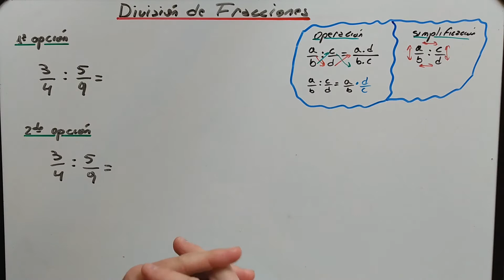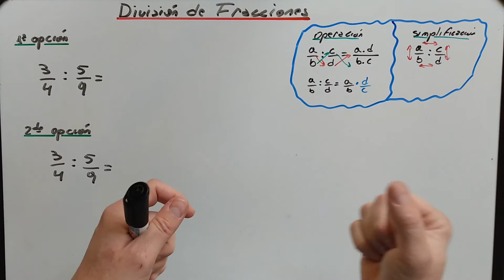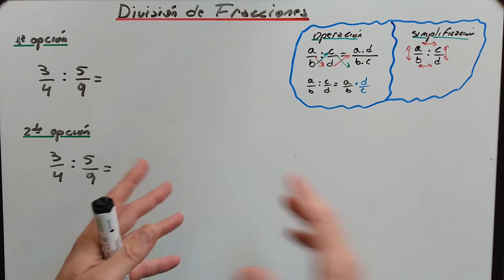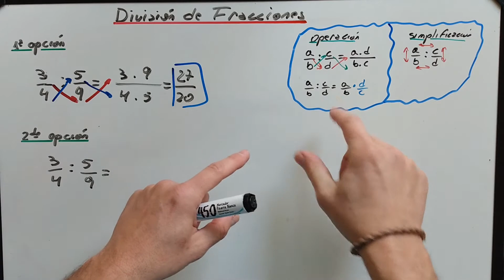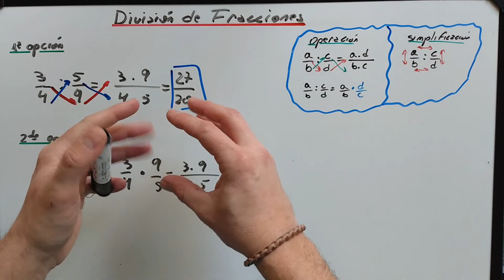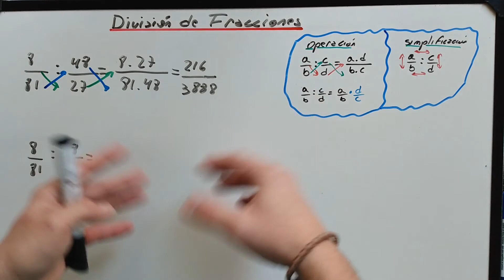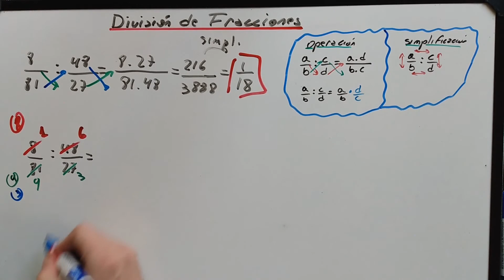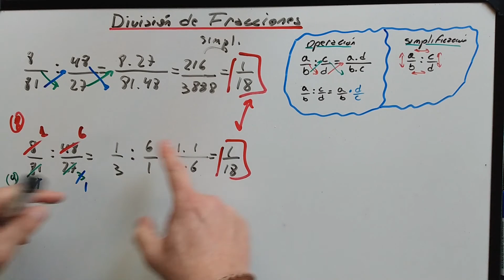Cómo dividir fracciones (utilizando dos métodos)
Explicamos mediante ejemplos dos maneras de poder dividir fracciones, además comparamos cuando nos conviene simplificar si al final de la operación o antes de realizar la división, todo con ejemplos y paso a paso
Donaciones: